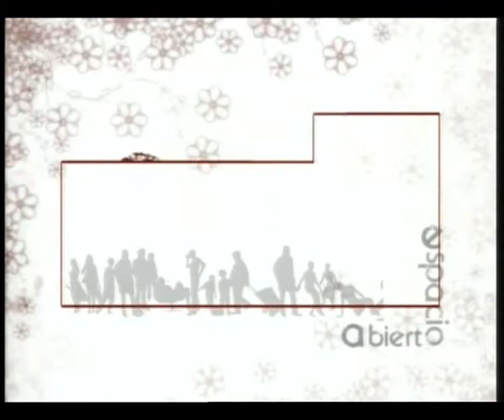ESPACIO ABIERTO 27 08 2014 MANUEL MEIZOSO